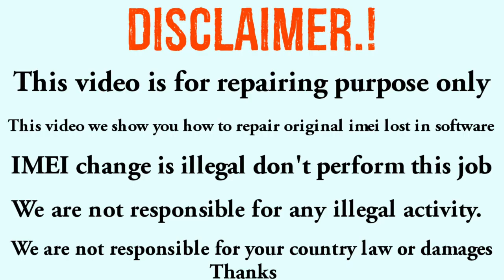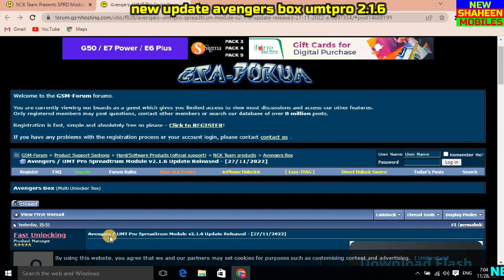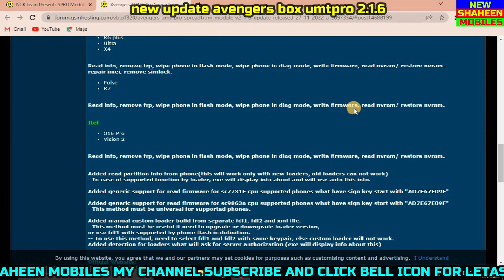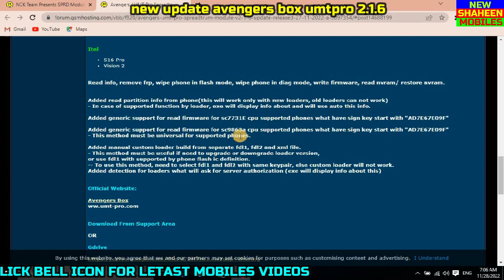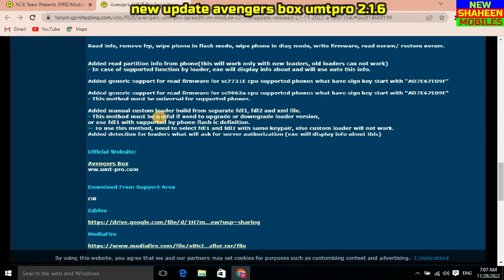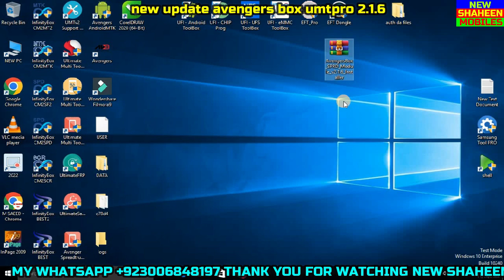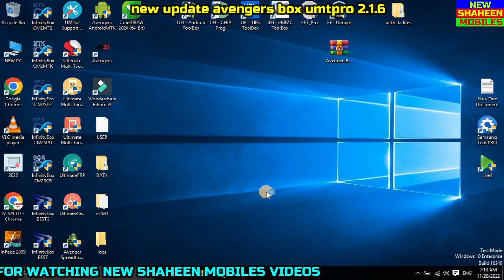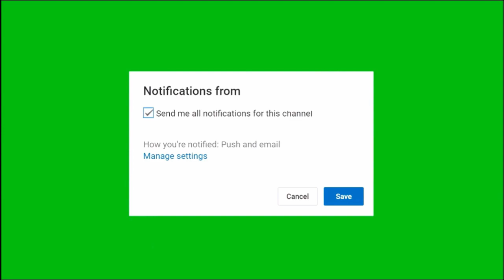new update avengers box umtpro 2 .1. 6